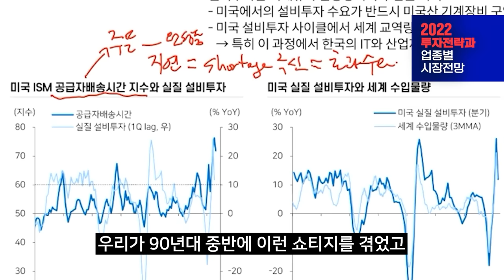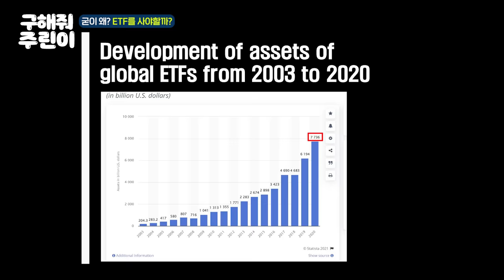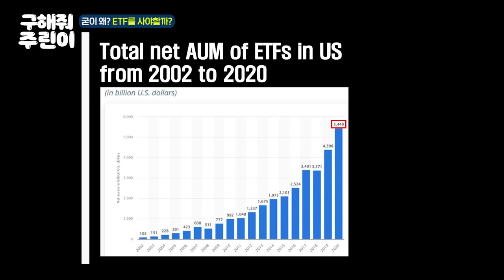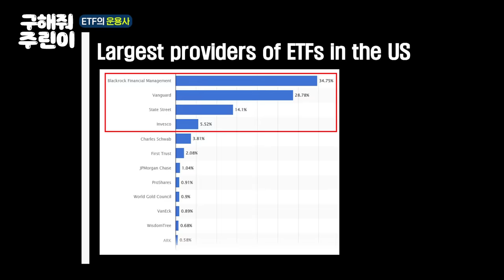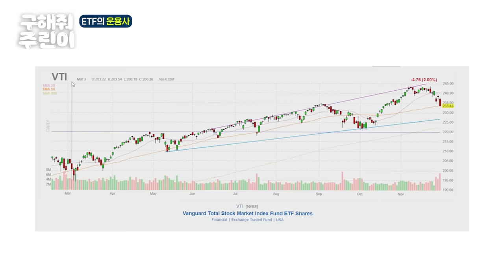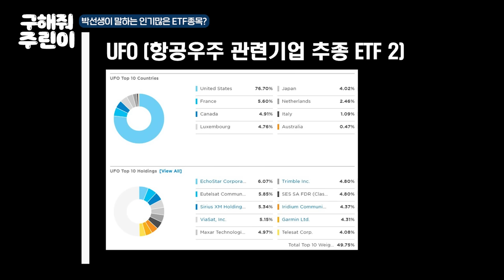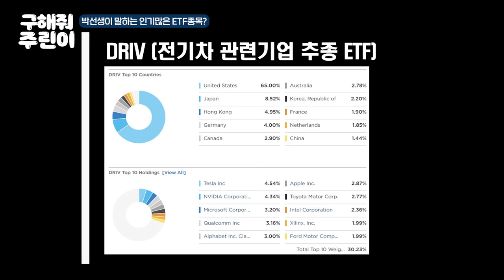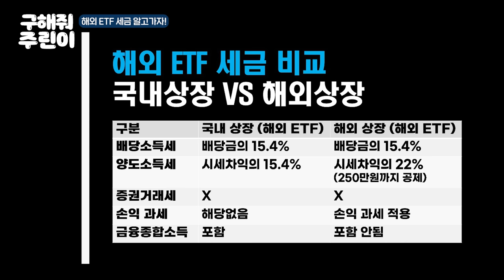달리는 미국 ETF에 올라타도 될까요? [박선생과 대리킴의 구해줘 주린이 25화]